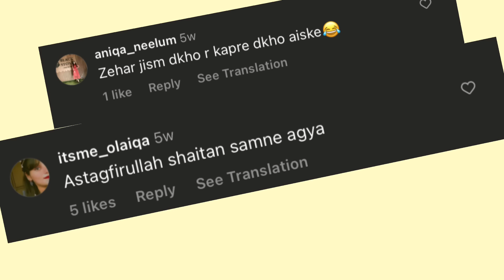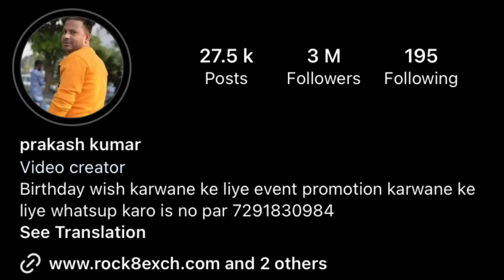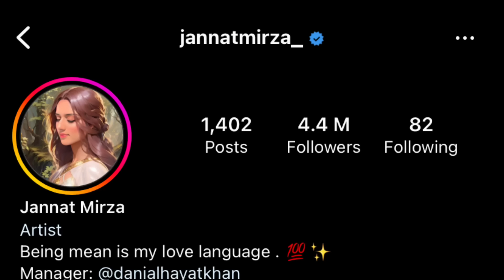KASHAF ANARI REPLIED ROAST 🤣🤣 JAPANI PARIJAAT 😅😅 pilly ka 4th SOFTWARE UPDATE || puneet suparstar ❤️